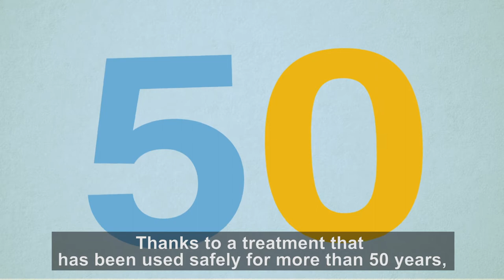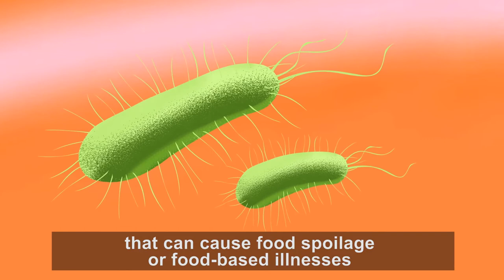Food Irradiation and the Changing Climate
Throughout history, insects have posed challenges by spreading diseases, damaging crops and affecting environments, causing damage of more than 70 billion dollars a year. With climate change, insects are moving into new areas and authorities must implement strict quarantine measures – even within countries.
Initially used to ensure safety of high-value spices, fish and meat, food irradiation is increasingly used also on fresh fruits and vegetables to prevent the spread of invasive insects. And several countries provide irradiated food rations during natural disasters when hygiene and cold storage are disrupted.
Food irradiation calls for shining beams of energy, such as X-rays, gamma rays or electron beams, onto food because it destroys bacteria that can cause food poisoning; it neutralizes insect pests in food consignments; it maintains food quality by destroying spoilage organisms or suppressing sprouting; and it protects packaged food from microbial and insect contamination.